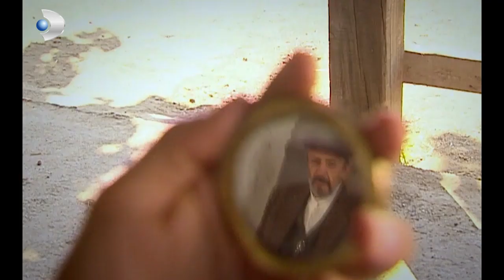Güllü, Zaloğlu'nu İstemediğini Anlattı! - Hanımın Çiftliği 5.Bölüm